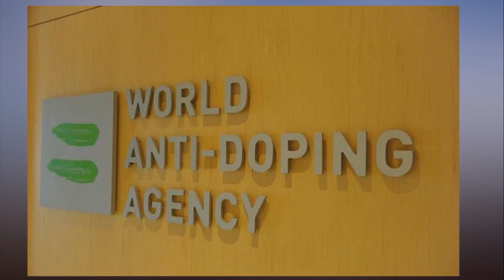FIFA claim none of 2,700 World Cup drug tests has come back positive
FIFA claim none of 2,700 World Cup drug tests has come back positive. More than 2,700 doping tests have already been carried out during the World Cup in Russia – with FIFA claiming none has yet produced a positive result.

The world's governing body claim all of the 736 players attending the tournament have been tested at least once during the course of the group stages.

At each of the 48 matches played — and the 16 still scheduled between now and July 15 — four players have been